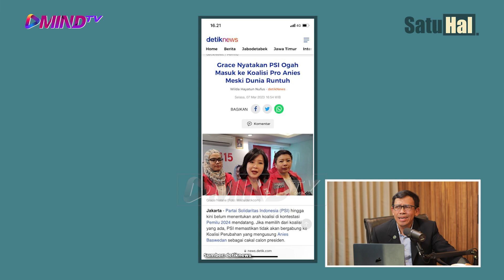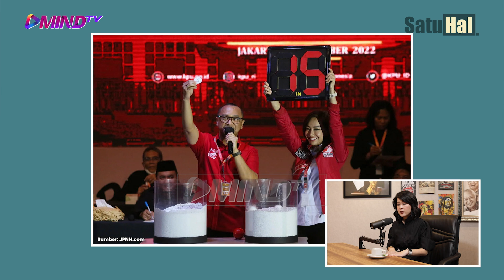Grace Natalie: PSI Ogah Dukung Anies Meski Dunia Runtuh | Satu Hal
Kenapa Partai Solidaritas Indonesia (PSI) tegas menolak Anies? Kenapa mengajukan duet Ganjar- Yenny Wahid? Simak paparan Grace Natalie, wakil ketua Dewan Pembina PSI, tentang kiprah PSI saat ini, strateginya menyongsong pemilu 2024, dan tentang kepemimpinan Giring Ganesha.